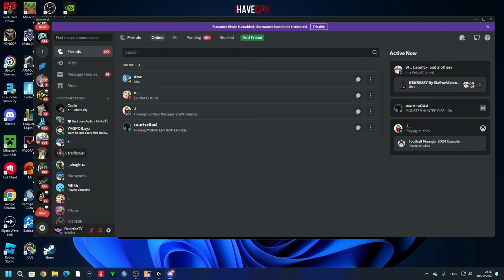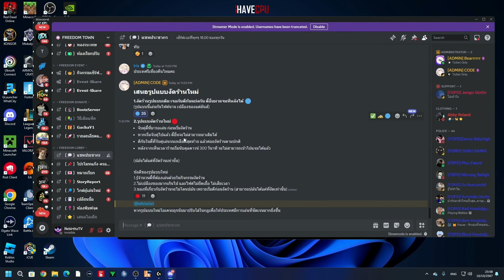ลุงฟังเรื่องที่จุกกรู้ลับหลัง ลุงลั่นรอพร้อมเดี๋ยวกระทืบลีโอพาด | Free Dom Town